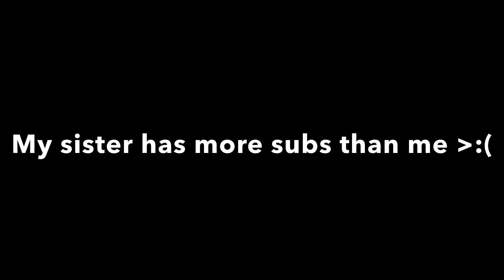I’m out of video ideas AGAIN